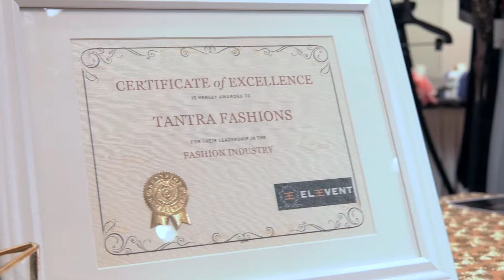Tantra Fashions VNR